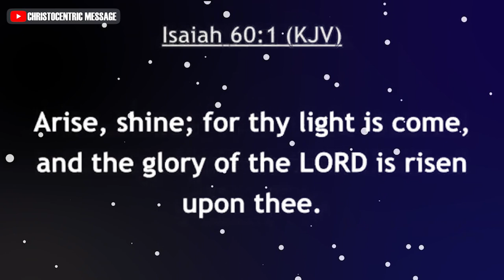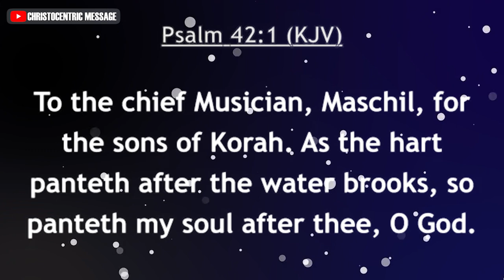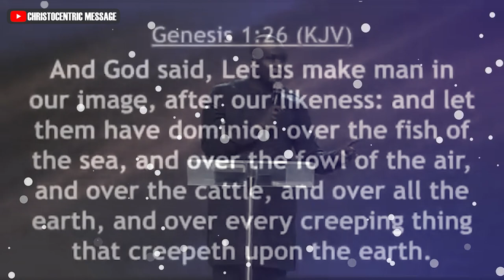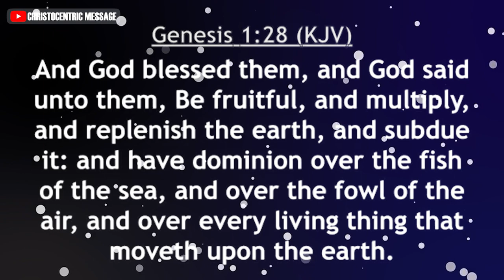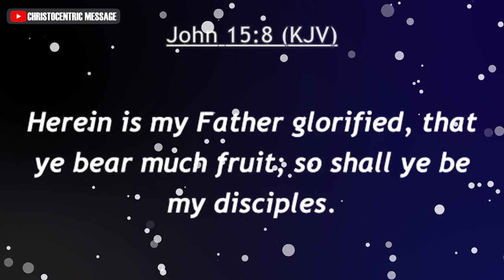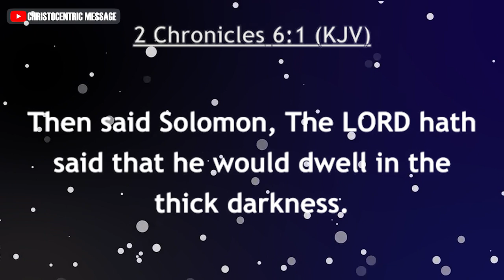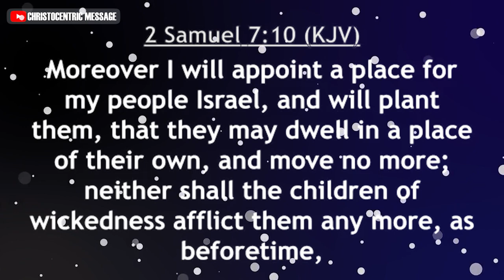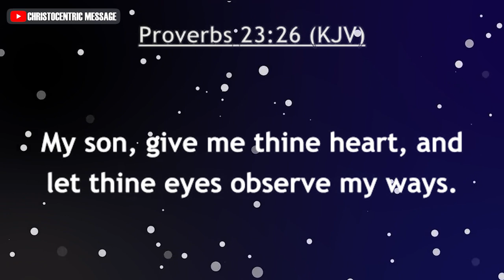[EASTER BLESSINGS] THE SECRETS OF A TRIUMPHANT LIFE - Apostle Joshua Selman 2022